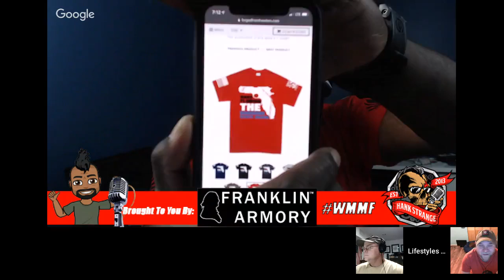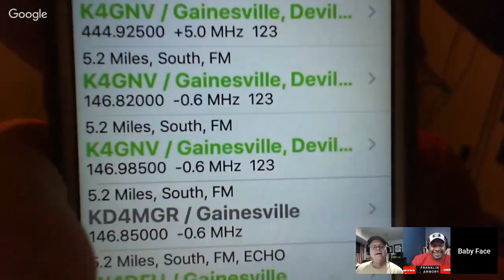-FreeForAll Monday: SHOT Show 2019 What Do You Want To See?/ Hank Strange WMMF Ep. 305